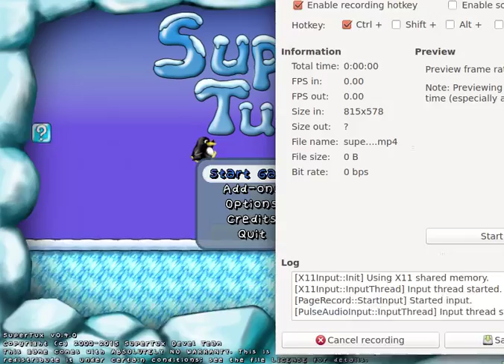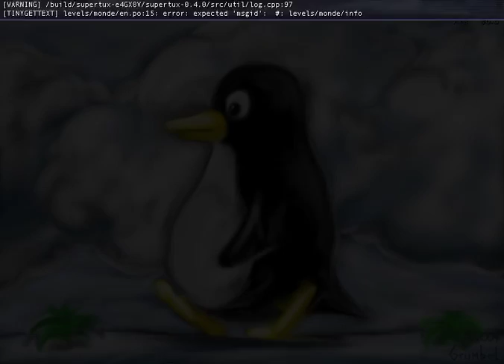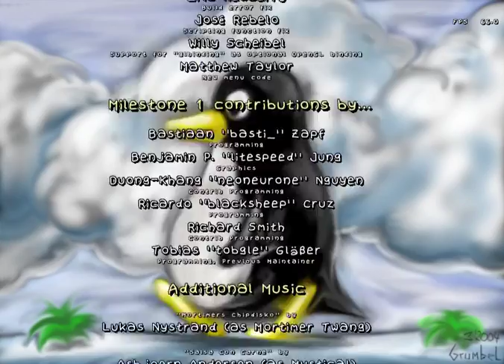SuperTux 0.4.0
The newest stable release as of upload.